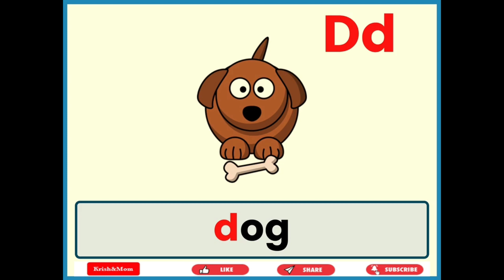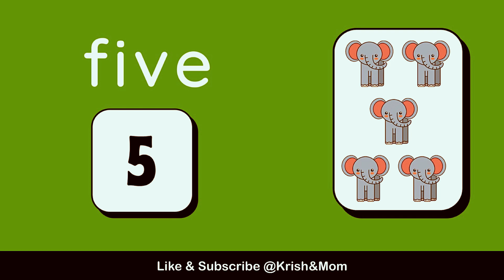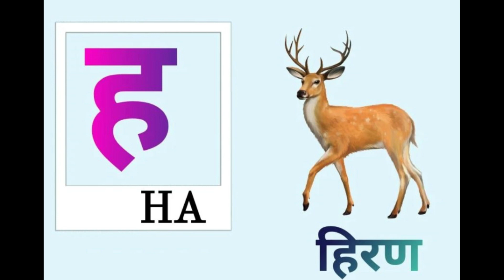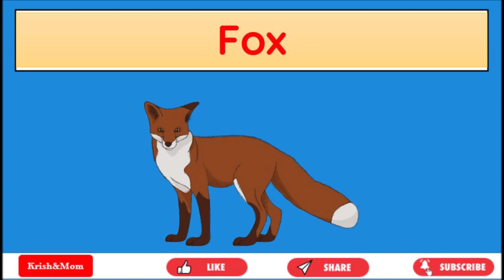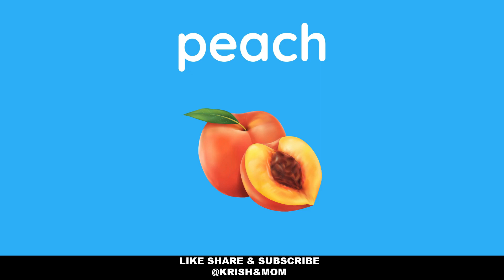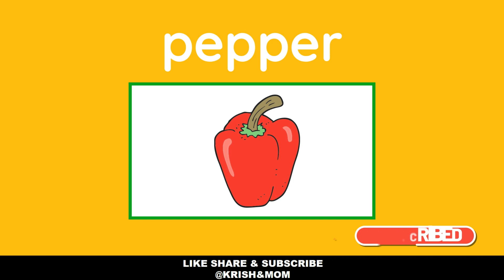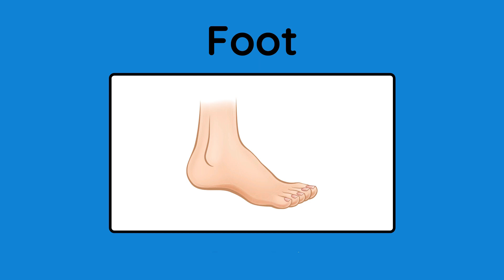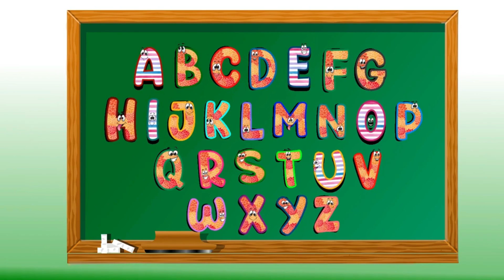Pre Nursery Full Syllabus| ABCD| Counting 1 to 10|Hindi Vyanjan|Animals name|Full School Syllabus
📚🌈 Explore the World of Learning with Krish&Mom: Full Pre-Nursery Syllabus 🎒✨

Welcome to a world of fun and education with Krish&Mom! 🍎👩‍🏫

In this special video, we've got the complete pre-nursery syllabus covered, making learning a joyful adventure for your little ones! 🌟

Get ready for:

🅰️🅱️🇦🇨 ABCD Learning
🔢 Counting 1 to 10
🅿️🅸️ Hindi Vyanjan (Alphabets)
🦁🐘 Exploring Animal Names with Exciting Videos
🍏🍇 Discovering Fruit Names
🥕🥦 Vegetable Names
👀👃 Learning Body Parts Names
🅰️➡️🆎 A to Z Phonics Fun
Make learning engaging and enjoyable for your preschoolers with Krish&Mom! 📚🌈

Pre-nursery syllabus
ABCD learning
Hindi vyanjan
Animal names for kids
Fruit names for children
Vegetable names preschool
Body parts names for toddlers

\]][Thank you for joining Krish&Mom on this exciting educational journey! 🎉📝